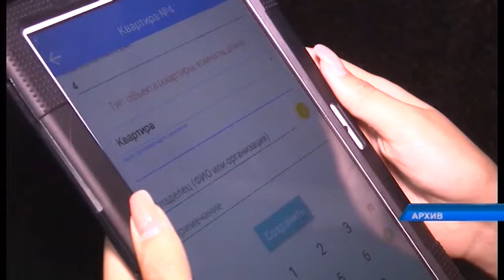Общая численность казахстанцев по итогам переписи составила 19,1млн человек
Первые результаты национальной переписи населения озвучил Премьер-министр Аскар Мамин на приёме у Президента страны, передаёт Ак Орда.